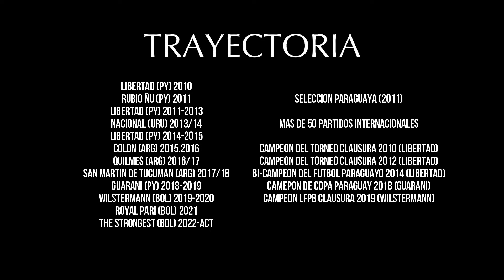Ismael Benegas 2022